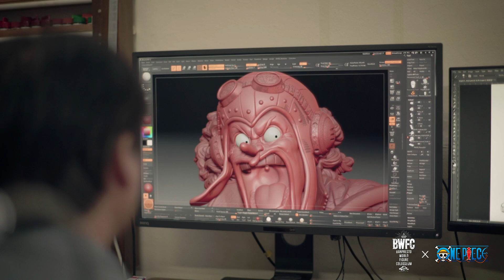BWFC2018 One Piece - Ep.04 - Figure Spotlight [Goraesh / Usopp]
In this 1-minute Figure Spotlight, Banpresto World Figure Colosseum 2018 contestant Goraesh details his process and the creation of his entry.

Featuring: Goreash
Producers: Mike McNamara, Chiaki Yanagimoto
Executive Producers: Norihiko Sakata, Yuichi Kamura
Local Production: Knockonwood
Production Coordinator: Chiharu Soma
DP: Tomohiko Takeno
Editors/VFX: Weiyang Li, Mengfang Yang, Yoyo Li
Special Thanks: CP/fairyland, Geu Christine Park